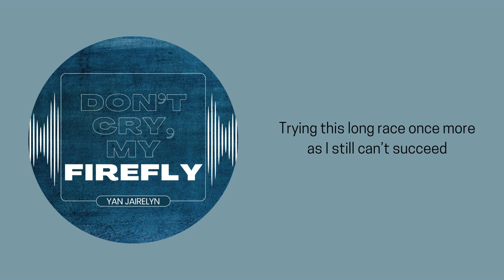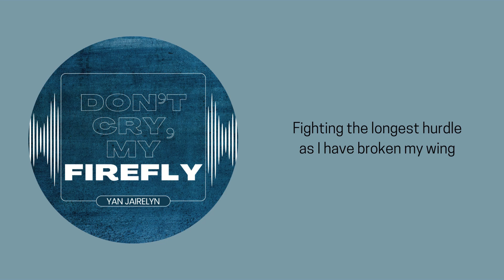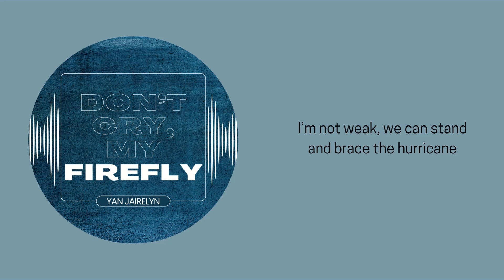[ORIGINAL] Yan Jairelyn – Don't Cry, My Firefly (Lyric Video)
Hi there! Happy to share my second single titled "Don't Cry, My Firefly". A personal song written to encourage myself and many of you out there who may be struggling in life, school, and work. You are not alone and it is okay to feel sad. We will bounce back stronger and tide through hardships!

Primary Artist: Yan Jairelyn
Songwriter: Yan Jairelyn
Producer: Yan Jairelyn
Art and video: Yan Jairelyn (using Canva)